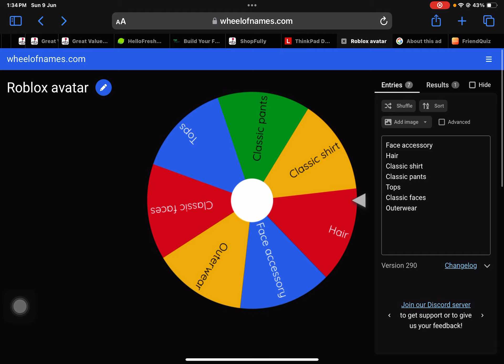25 June 2024